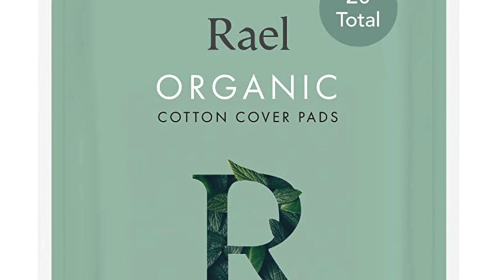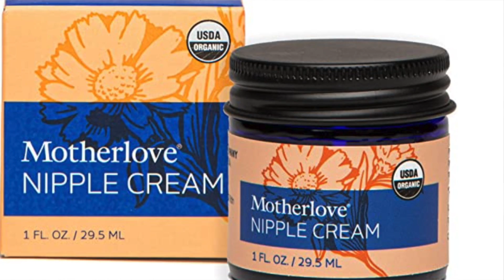Postpartum Prep - Fourth Baby Must-Haves!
Our baby is due in August and we are so excited! Today I'm sharing my postpartum prep - 4th baby must haves!

Click here for a link to my NEW online course, Pursue Your Passion From Home

Be sure to check out: "Wallpaper - Trendy or Timeless?"